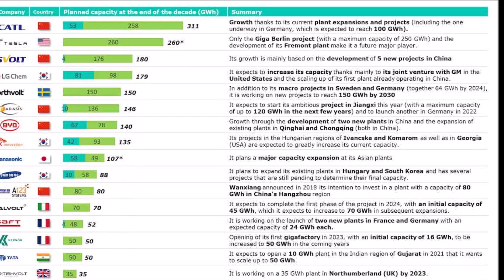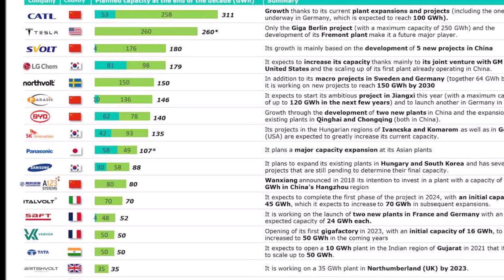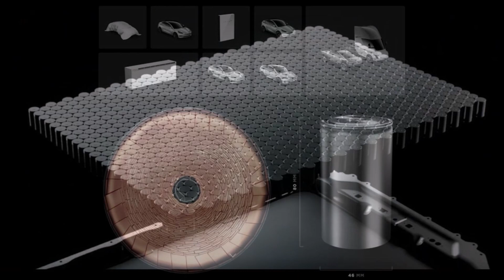Tesla Wants To Be 2nd Top EV Battery Maker in the World by 2030 after CATL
Tesla wants to be the second-largest top battery manufacturer in the world for electric vehicles by 2030 as only CATL is planning more.

Tesla's battery capacity is 260 GWh by 2030. Tesla hopes to grow to this battery capacity thanks to its current plant expansions and projects. This includes the one underway in Germany, which is expected to reach 100 GWh.

Around three-quarters of the global production capacity for lithium-ion cells is still in Asia and especially China, but the West is doing a lot to catch up with these important future building blocks. Almost every week car manufacturers in Europe and the USA announced plans for their own large battery factories. Toyota plans to invest 3.4 billion dollars in US production, and Stellantis announced on Monday that it would build a factory in North America with LG Energy Solutions. So the market is on the move, but according to a new study, Asian companies will dominate at least until 2030. Only Tesla could move into the top group with its battery plans.

CATL plans maximum cell production.

With LG Energy, BYD, and Panasonic, three companies from Asia (South Korea, China, and Japan) had the highest production capacities for lithium-ion batteries in the world last year. This emerges from a market survey published this Tuesday by the Spanish research organization CIC Energigune. Two of the biggest three also supply Tesla, and there were recently rumors about BYD, which has so far mainly installed its batteries in its own electric cars, that they should also go to Tesla. According to the CIC, number 4 in terms of installed capacity in 2020 was CATL with 53-gigawatt hours, which has been supplying LFP cells for Tesla Model 3 and Model Y since last fall.

According to the count, the Chinese company was already the battery market leader for electric cars in some quarters. It definitely has the most ambitious plans, according to the study. Among other things, it is planning 100 gigawatt-hours of annual cell capacity in Germany and aims to achieve a total of 311 gigawatt-hours per year by 2030. Part of these plans is apparently a huge new CATL factory near the Tesla Gigafactory in Shanghai. Also in China, Svolt, the former battery division of Great Wall Motors, wants to build five new factories and thus achieve 180 gigawatt-hours of capacity by 2030.

Far and even almost at the top of the top group expected for 2030, however, Tesla is also involved. So far, the only concrete known of the company is the plan to create 50 gigawatt-hours of battery production capacity annually on the site of its Gigafactory near Berlin. CIC Energidune expects up to 250 gigawatt-hours from this factory alone, which would make Tesla the cell manufacturer with the second largest capacity worldwide by 2030. Like almost all other western producers, Tesla is starting practically from scratch - production in the battery factory together with Panasonic in the USA is completely assigned to the Japanese partner in the study.